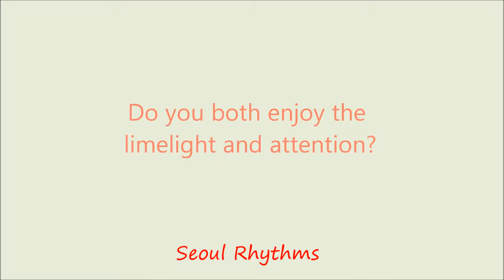tvN Movies Launch Press Conference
tvN Movies launch Press Conference. Yeo Jin Goo and Shim Eun Kyung.
13 January 2017